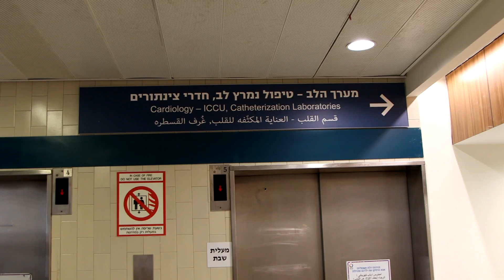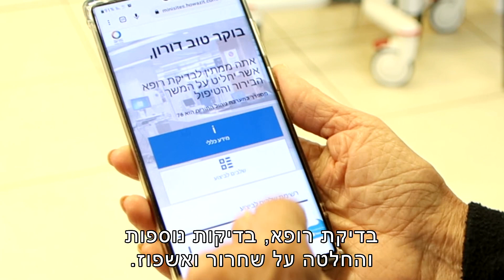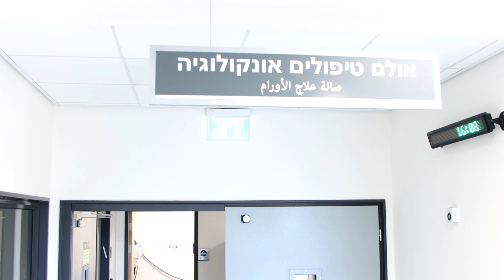עמותת הידידים של המרכז הרפואי הלל יפה - סקירת פעילות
פעילות עמותת הידידים של המרכז הרפואי הלל יפה מיום הקמתה. 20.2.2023